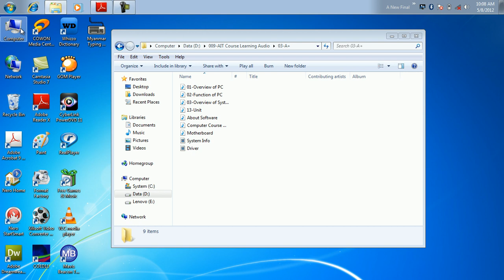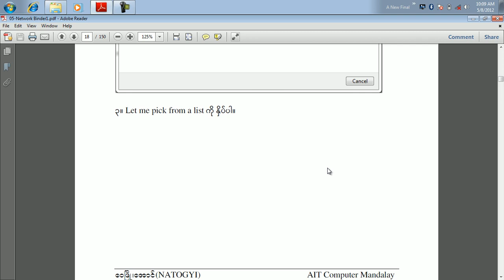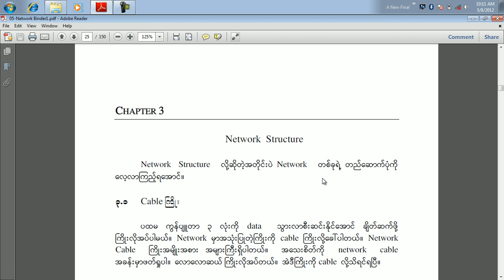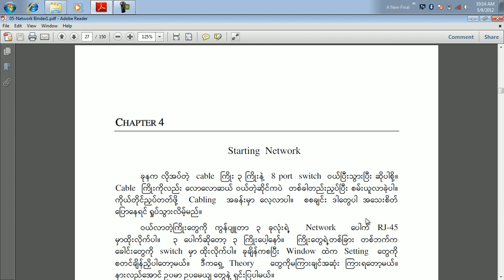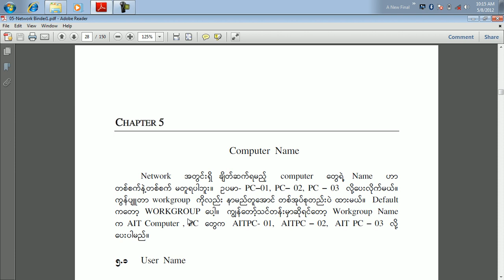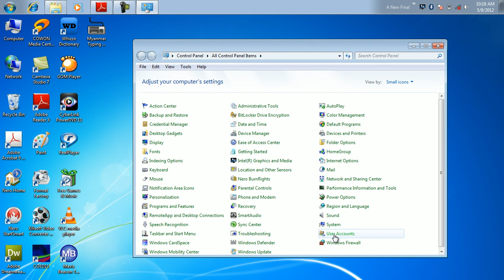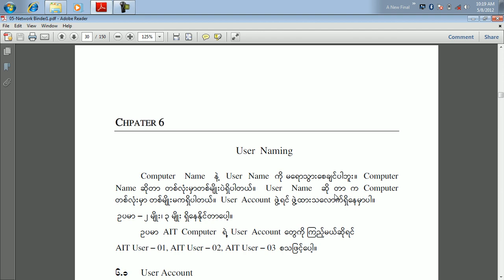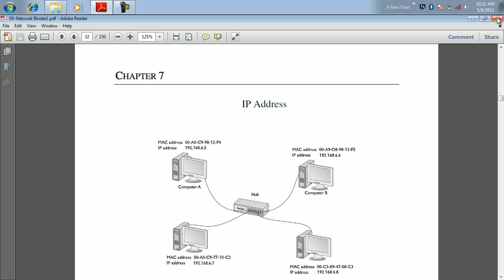Chapter 5 : Computer Name And User Name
Basic Computer Name and user Name